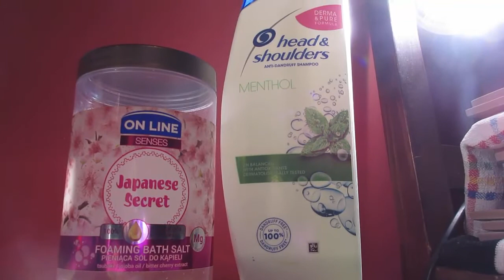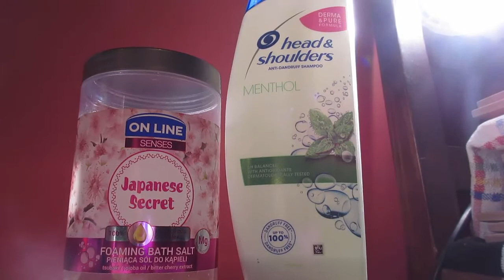1759=skończone produkty szampon i sól do kąpieli